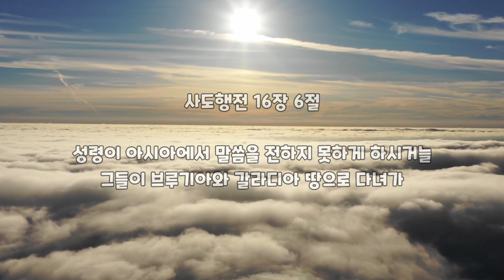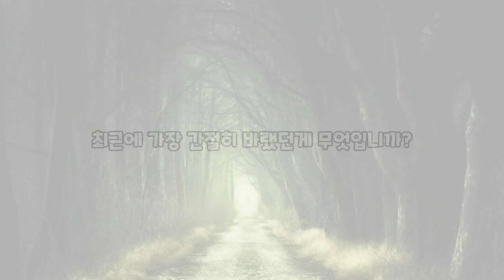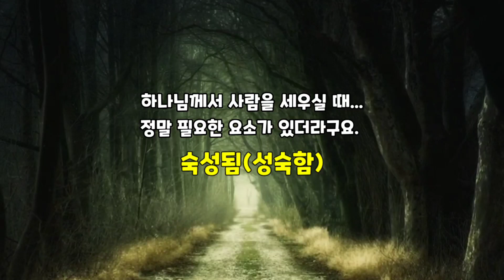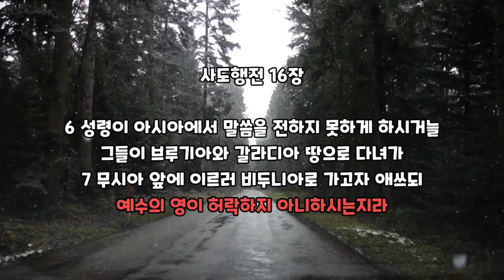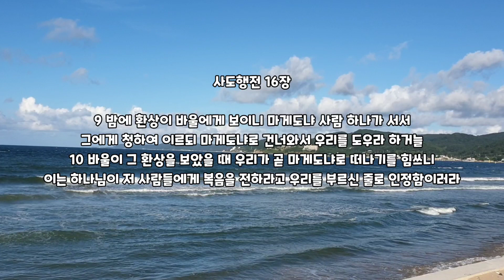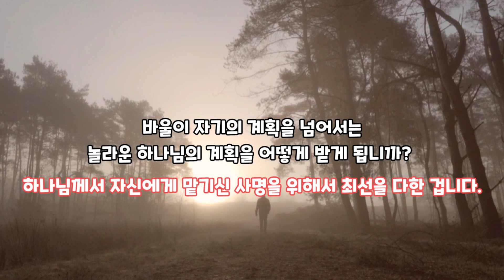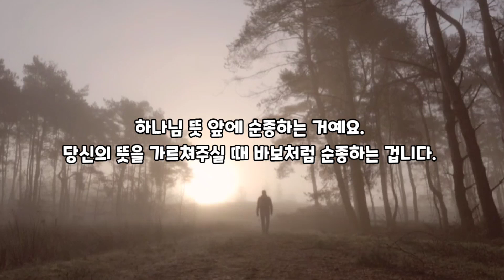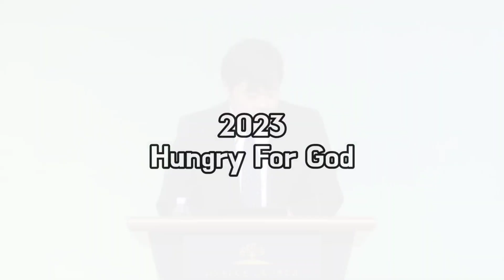성령행전7:거절의 은혜[사도행전16장 6~10절] 성연국 목사